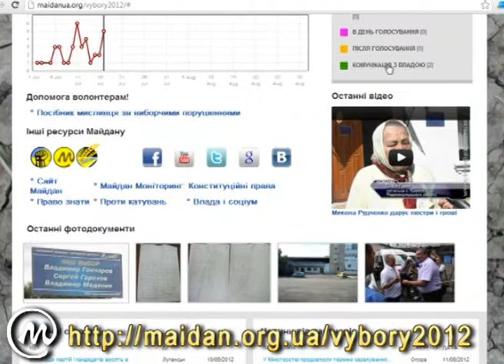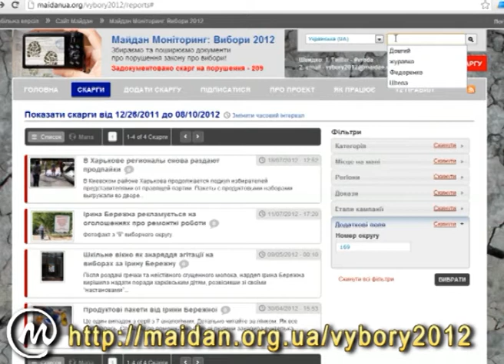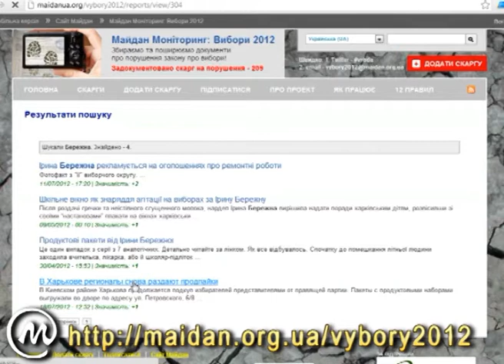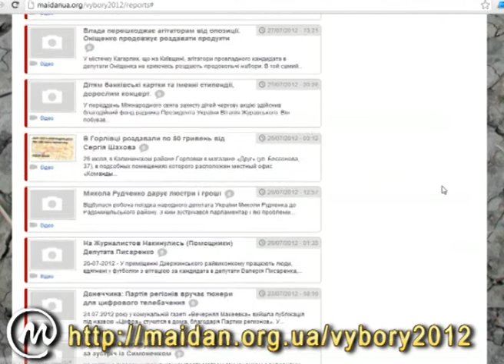Як шукати інформацію на інтерактивній виборчій карті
Як шукати інформацію на інтерактивній виборчій карті Майдану. Там є більше, ніж ви можете подумати з першого погляду!